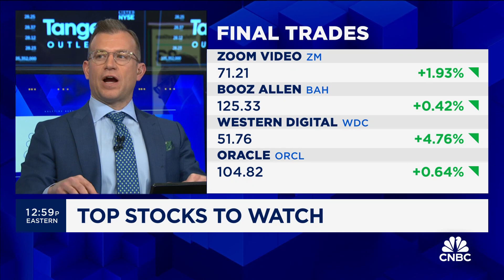Final Trades: Zoom, Oracle, Western Digital and Booz Allen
The 'Halftime Report' Investment Committee give their top picks to watch for the second half.